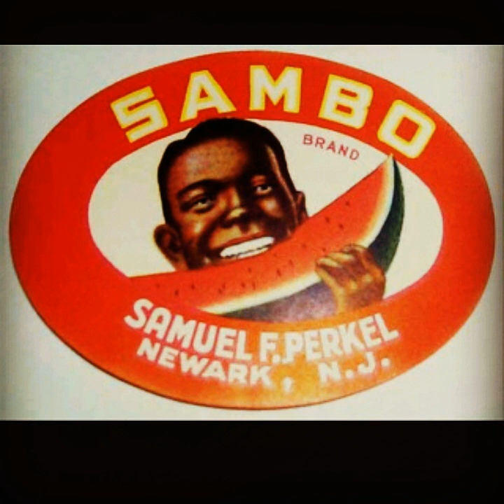Sambo Smood- Dolomite sample pro. Twin D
EeeshGangSamboSmood in dis bih. Eadytown SC 843 sht. fuk wit me. Sambo Smood. Facebook
Sambo Smood. Soundcloud
Smood_Bokaine. Twitter
Ruffianmaven. Snapchat
Sambo_Smood. Instagram